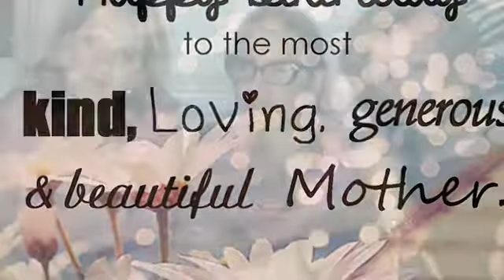Pande's Birthday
Celebrating Pande's Birthday